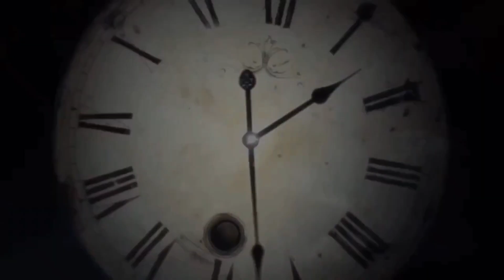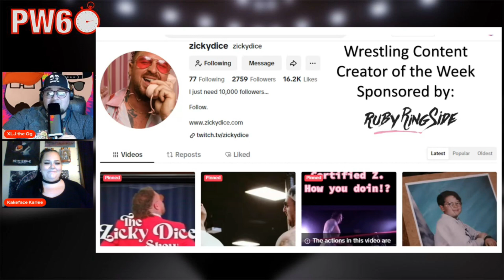Pro Wrestling 60 Episode 72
Join Xlj the Og, special guest host Kakeface Karlee, and the rest of the PW60 family as they take a look back at everything that happened this past week in the world of pro wrestling!